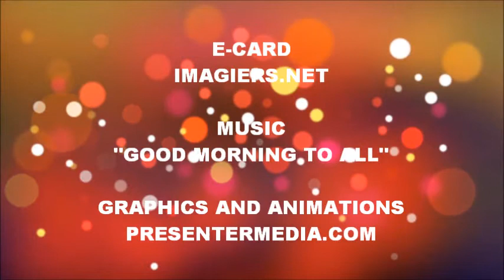ALLES GUTE ZUM GEBURTSTAG MATEO